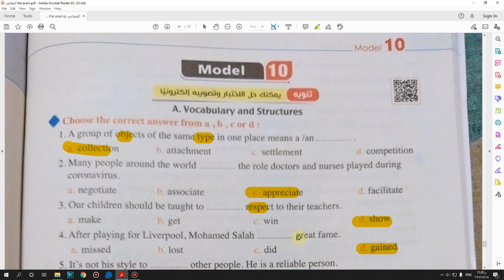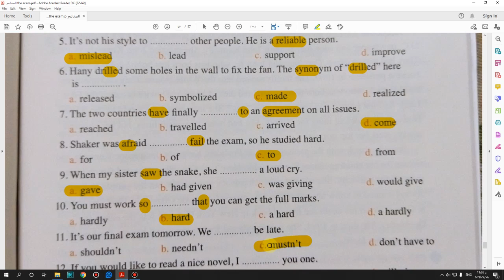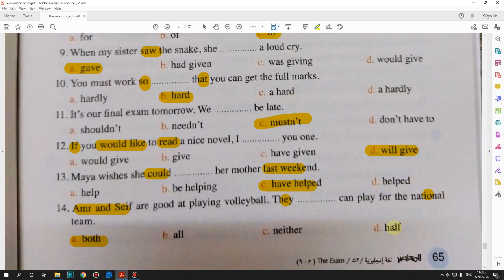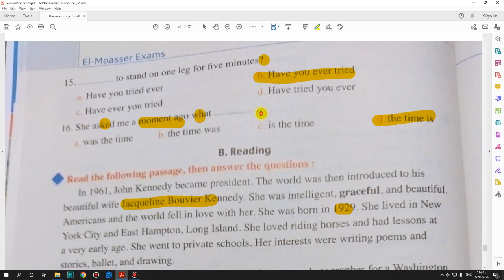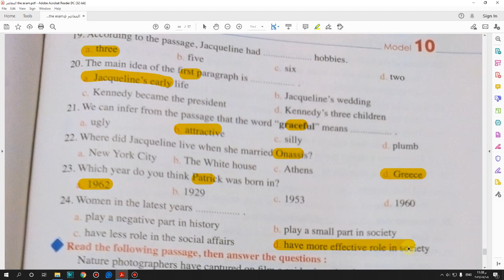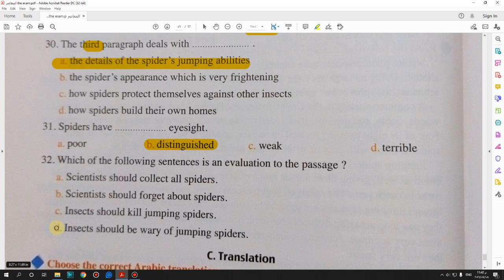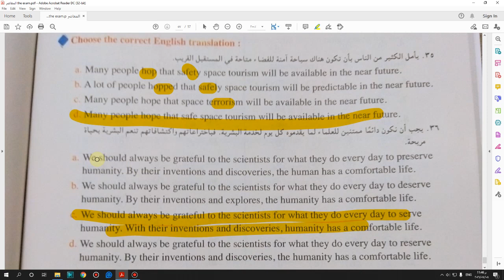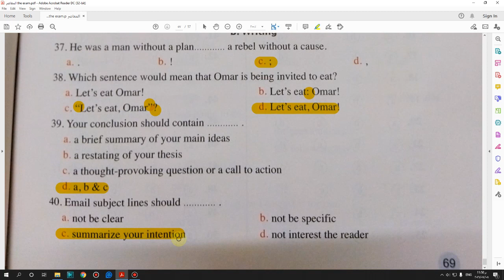حل نماذج المعاصر ليلة الامتحان Model (10) صفحة (65)